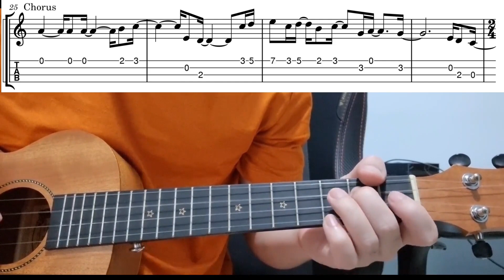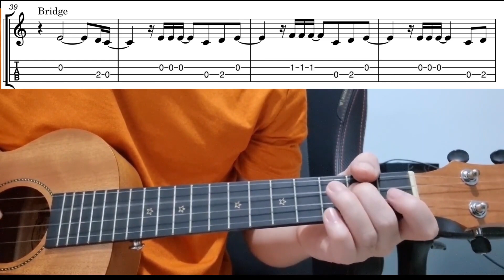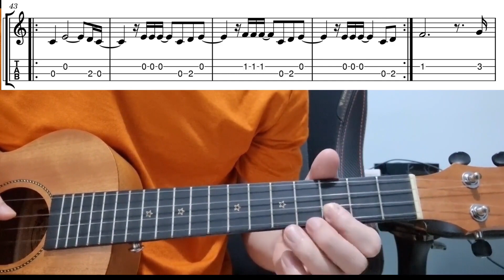Let Somebody Go (Coldplay & Selena Gomez) - Easy Beginner Ukulele Tab With Playthrough Tutorial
Let somebody go by coldplay & selena gomez - easy ukulele tabs playthrough tutorial